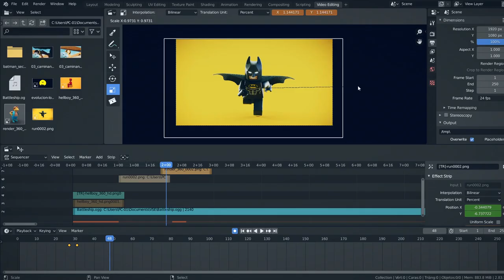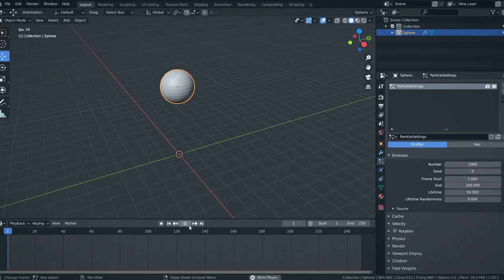Blender para principiantes - PACK DE 7 CURSOS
IR AL CURSO 7 cursos blender/

Descubre los secretos del arte 3D en este curso de Blender compuesto por un PACK DE 7 CURSOS. Desde cero hasta profesional.